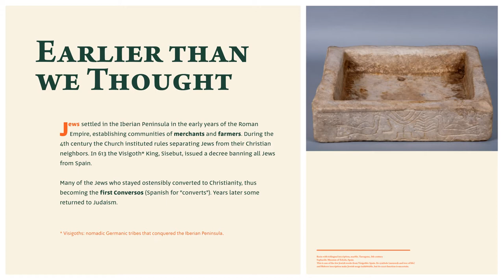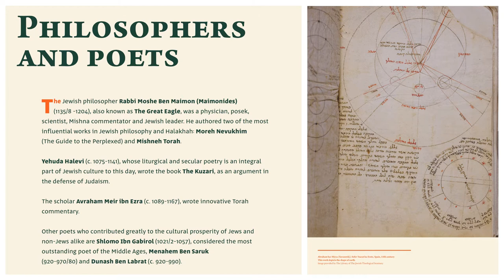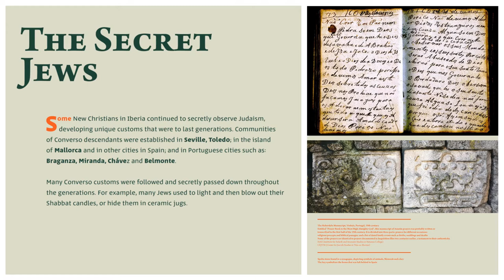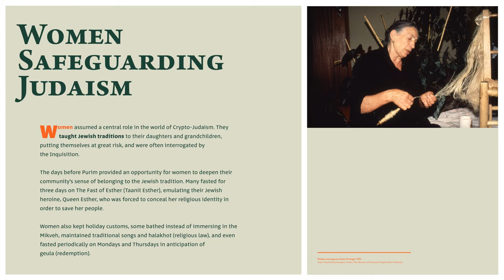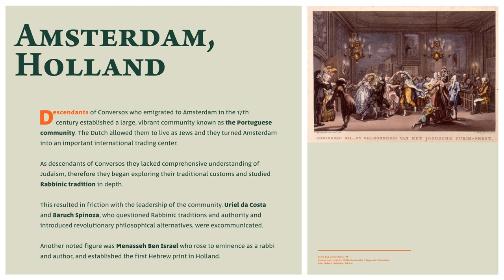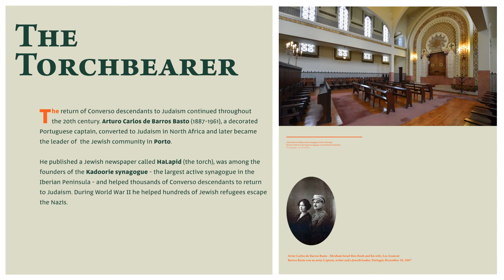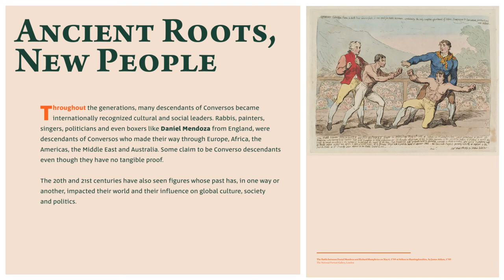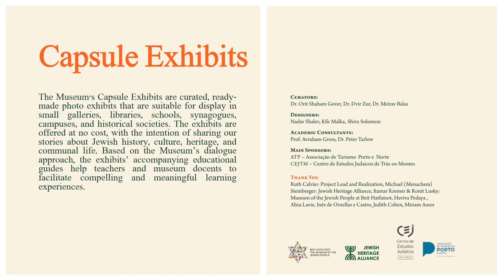At the Crossroads of Sefarad... In the Footsteps of the Crypto-Jews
PLEASE NOTE THAT THIS IS A SHORTENED DRAFT VERSION OF THE EXHIBIT WHICH IS STILL UNDER DEVELOPMENT. COME BACK FOR THE FINAL VERSION PLANNED FOR APRIL 2022.